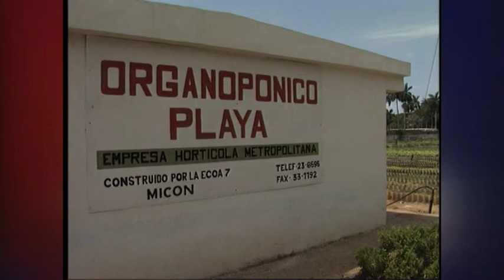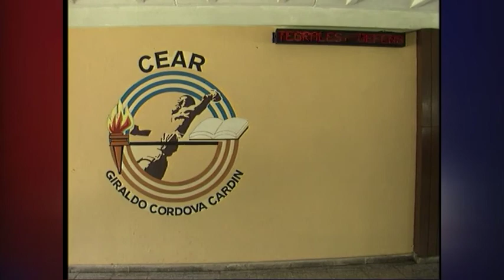Cuban Adventure - Part 4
In June 2001 I went on the trip of a lifetime to Cuba.
Myself, along with a fantastic reporter and photographer from WMBD-TV, followed two youth sports teams from Central Illinois to Havana. The teams went to play baseball and softball with their Cuban counterparts. It was a wonderful experience. We produced an hour-long special about the trip. This is part four of that broadcast.